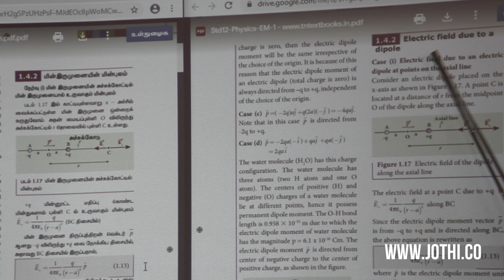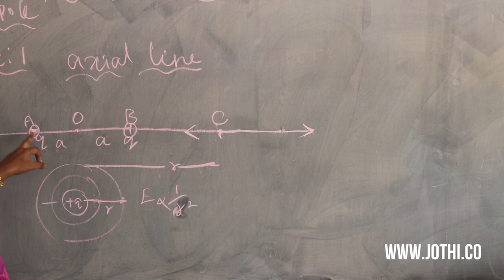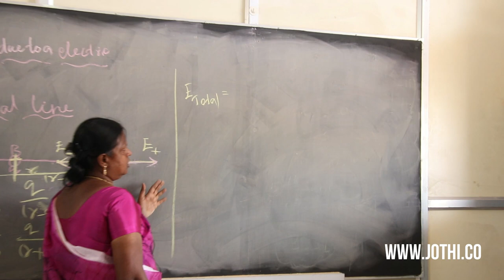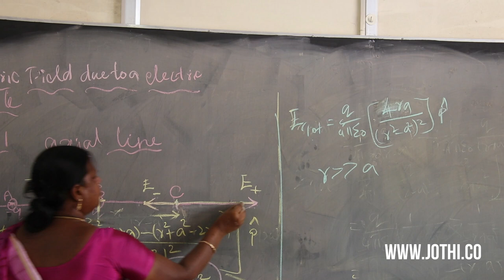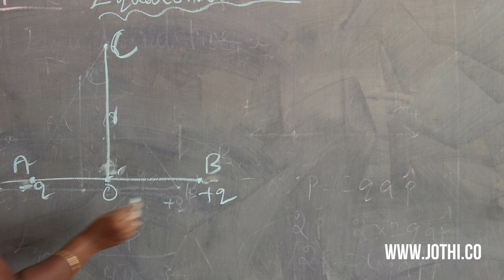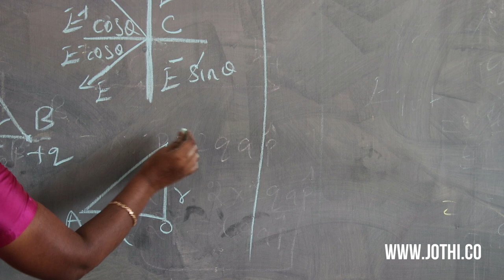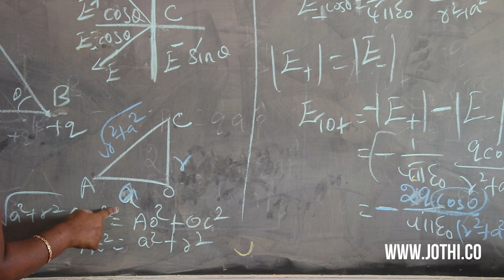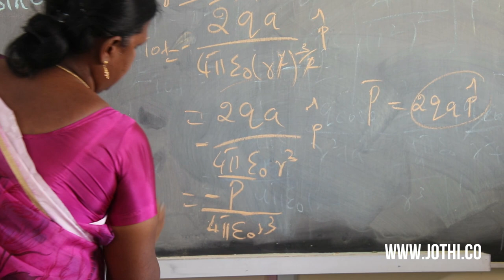STD- XII PHYSICS VOLUME 1. LESSON 1.4.2.BY SMT. J. THAHIRA BEGAM P.G. ASST.,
STD- XII PHYSICS VOLUME 1. LESSON 1.4.2.
BY SMT. J. THAHIRA BEGAM P.G. ASST.,